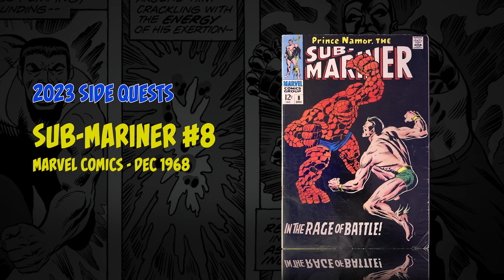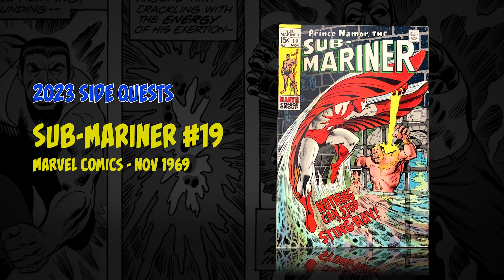2023 Comic Goal Results! Did the ball get dropped on my 2023 goals? Find out now!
I had a big and lofty set of comic collecting goals in 2023 and in this video I'll give you the results. What did I get and what maybe I didn't?

I'm just over 50 subscribers away from my 1K goal which means there's still time to be eligible for my massive 1k Subscriber giveaway. Good luck and thank you for your support!